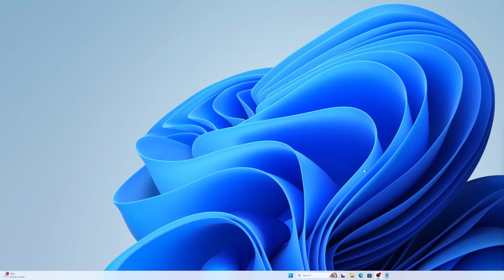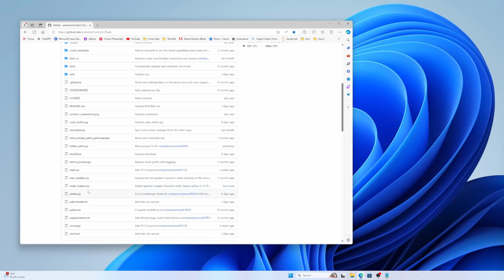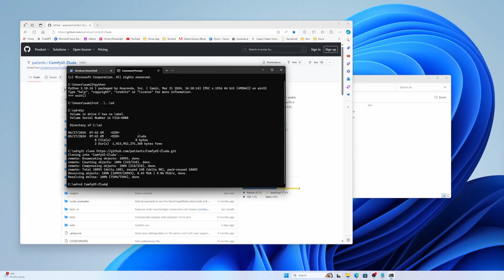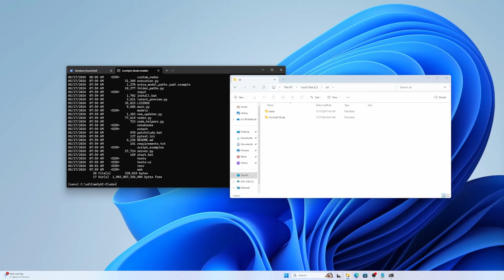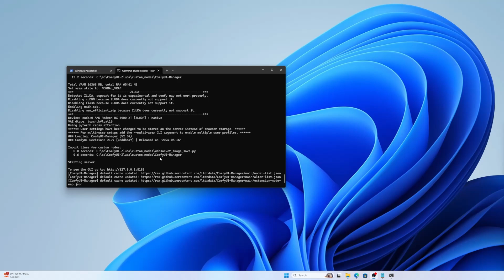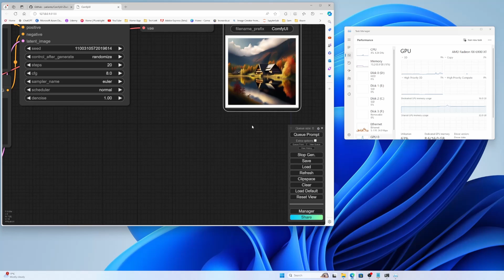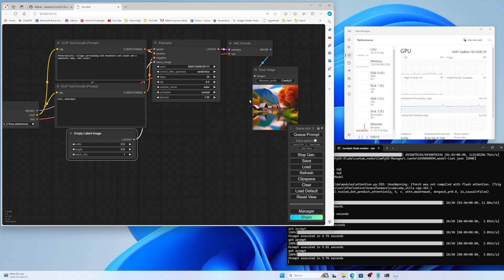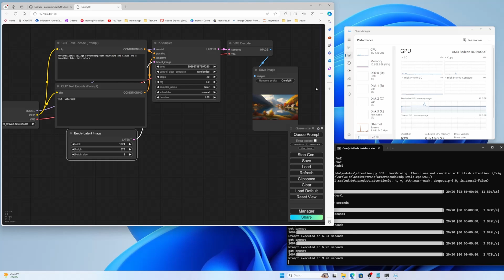How to Configure ComfyUI Zluda on Windows | Step-by-Step Guide with AMD RX 6900XT | HIP SDK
start.bat --listen --autolaunch

Learn how to configure ComfyUI Zluda on a Windows machine in this comprehensive step-by-step tutorial. Whether you're using an AMD GPU RX 6900XT or another compatible GPU, this guide walks you through the entire setup process to ensure smooth performance and optimal configuration.

In this video, you'll discover:

How to install and set up ComfyUI Zluda on Windows.
Detailed installation steps for necessary dependencies like HIP SDK, Strawberry Perl, Miniconda, and Python.
Configuration tips and best practices for ComfyUI Zluda.
Troubleshooting common setup issues to ensure a seamless experience.
This tutorial is perfect for developers, tech enthusiasts, and anyone looking to enhance their GPU performance with ComfyUI Zluda. Follow along to get your system up and running with ease.